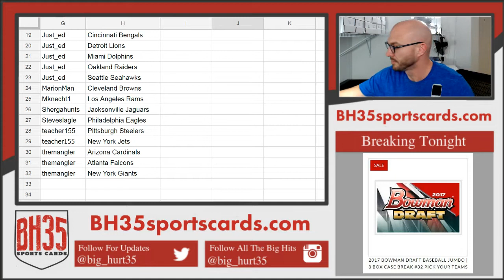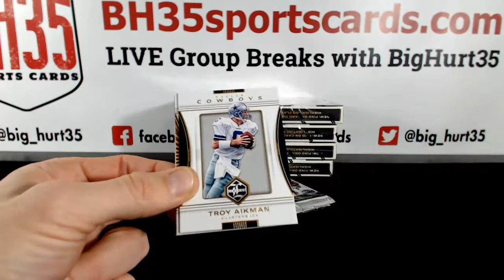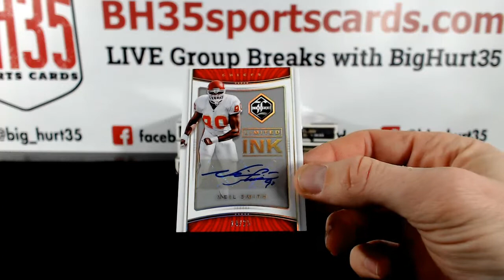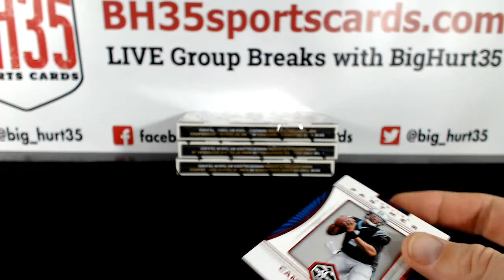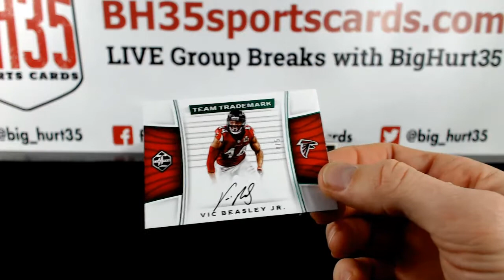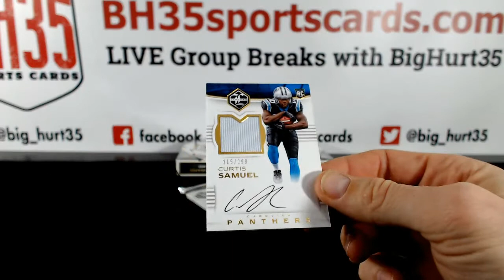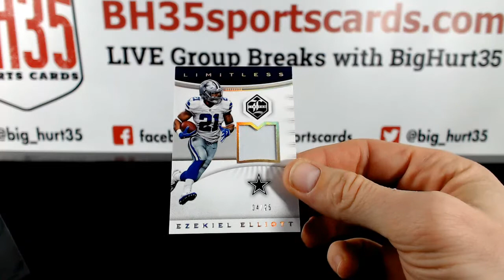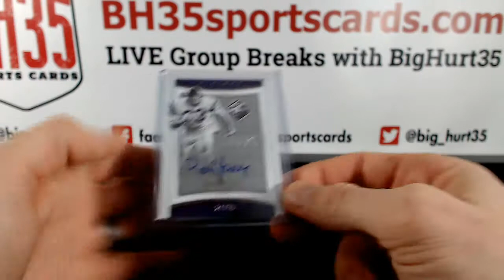2017 Panini Limited Football | 5 Box Break #9 Pick Your Teams